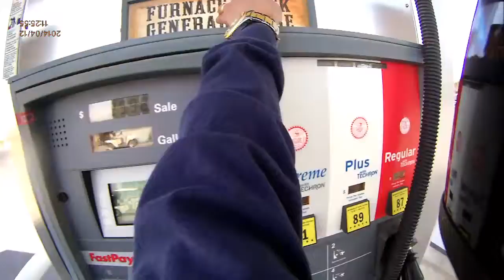Death Valley Nation Park Ride 4-2014 (part - 2)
We all Experience the Beauty of largest National Park in the contiguous United States with the best trip ever!, It's pretty amazing walking around Badwater Basin at 282 feet(85 meters) below sea level and around tour Furmace Creek, Rhyolite Ghost town, Zabriskie point, sand dunes etc.